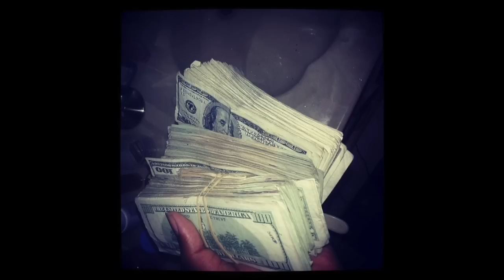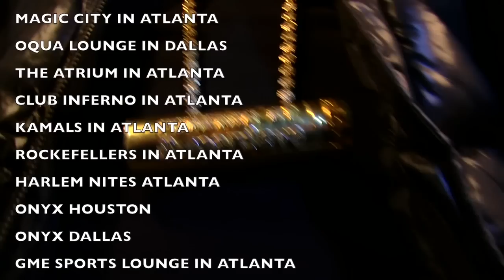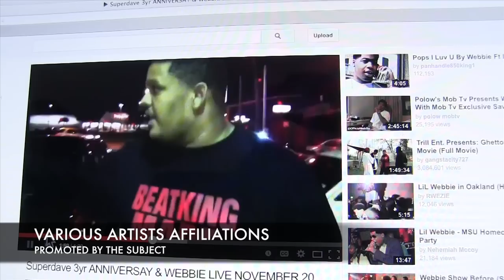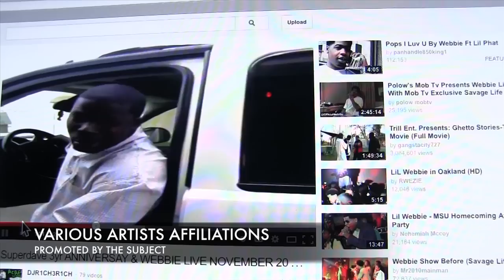BIG HOMIE SUPERDAVE-THIS REAL NIGGA RAP OFFICIAL MUSIC VIDEO